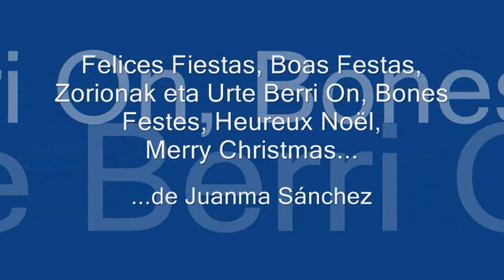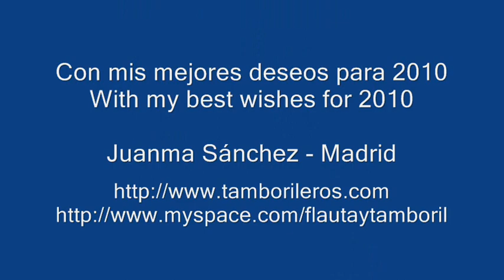Feliz2010_0001.wmv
¡Feliz Navidad y un año 2010 lleno de Salud, Música y Amistad!
Flabiol, Flauta de hueso de ala de buitre y tamborcillo.
Melodía: Navideña de la Sierra de Madrid
Merry Christmas and Happy New Year full of Health, Music and Friendship!
Flabiol, vulture wing bone tabor pipe and taboret
Tune: Traditional carol from Madrid highlands